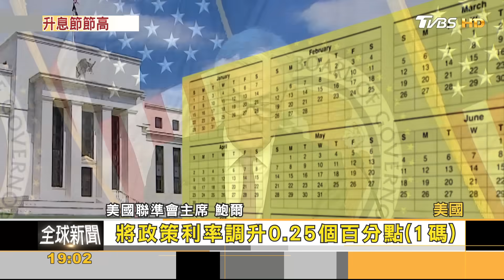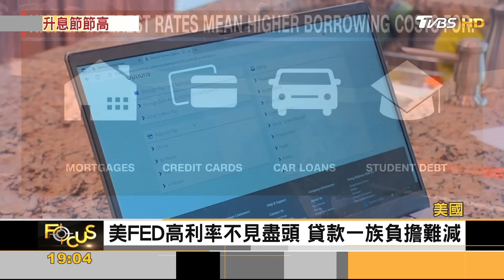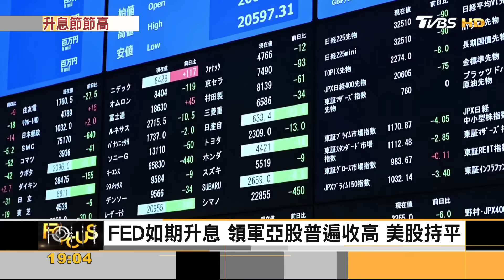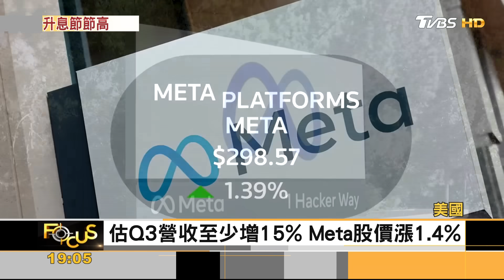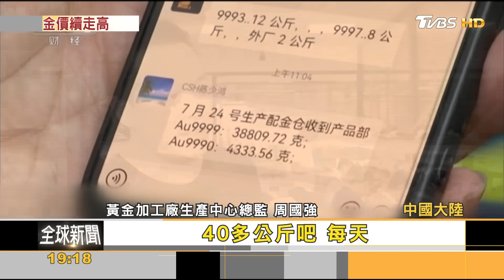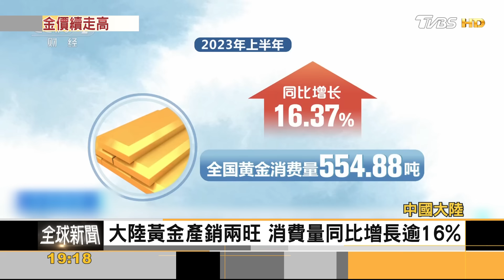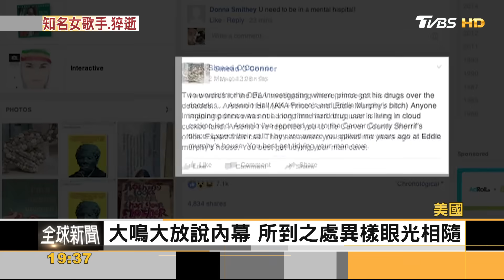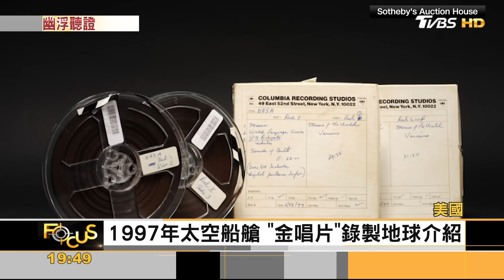影帝凱文史貝西落淚!9性侵指控無罪 國會幽浮聽證會.軍方吹哨人誓言親睹｜方念華｜FOCUS全球新聞 20230727@tvbsfocus